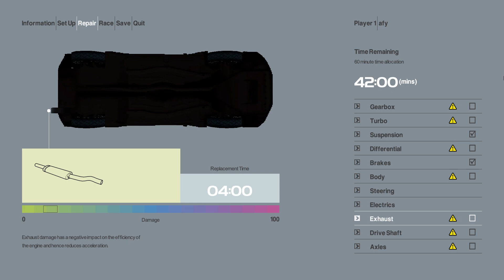Collin McRae Rally 2.0 - Gameplay and championship - Finland Stage 7 of 8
Did you realize i have tried to tear down at least one split marker each stage? For now it worked, lets see if i can do it at least once on every stage :D

Car was new but had a little crash on the beggining, and then i landed on a rock after a jump. It didn't last too much in a clean status :)

If you just arrived, 1st stage can be seen here: